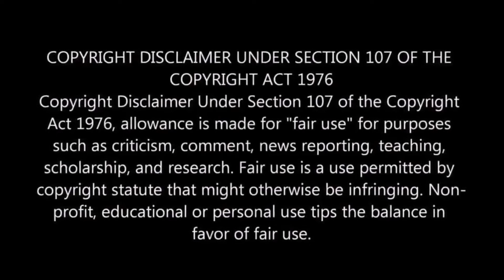RIMBA Racer Lap 7 Episode 7# Reaction Review